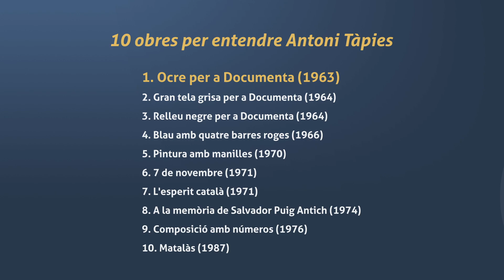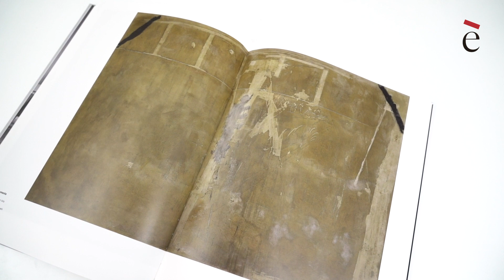Ocre per a Documenta (1963) d'Antoni Tàpies explicada per Carles Guerra (1/10)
Ocre per a Documenta (1963) és la primera obra de gran format que Tàpies realitza a l’estudi del carrer Saragossa, que l’arquitecte Josep Antoni Coderch li havia acabat de construir. És una obra que Tàpies ha pensat amb una certa anticipació perquè a la primavera del 1963 li arriba una carta dels comissaris de la Documenta, el gran esdeveniment de l’art modern i contemporani de la postguerra, en la qual li demanen contribuir a la Documenta amb una obra significativa, gran, que sigui un resum de les seves contribucions. I Tàpies contesta que farà una obra de gran format. A la Documenta de 1964 Tàpies finalment contribuirà amb tres grans obres de grans formats: Ocre per a Documenta, Gran tela grisa per a Documenta de 1964 i Relleu negre per a Documenta.